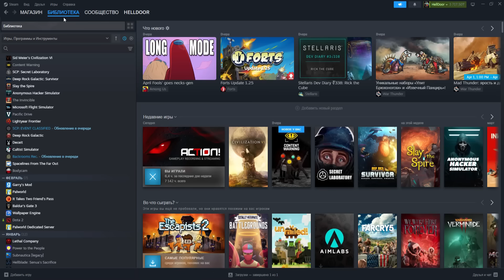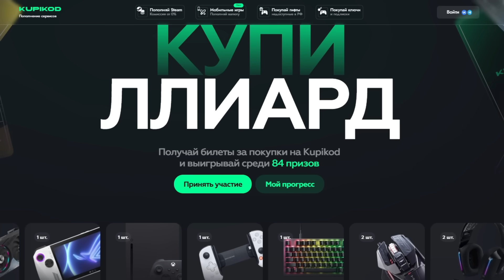МИНУС 3 SCP ЗА УЧЁНОГО │ SCP : SECRET LABORATORY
Сегодня мы поиграем в SCP:Secret Laboratory

Реклама ИП Сучков. erid: 2VtzqxL7PTk

Хочешь поиграть со мной в SCP:SL?
Или на один из наших серверов, название сервера: HellDoor

SCP: Secret Laboratory это многопользовательский хоррор, основанный на игре SCP — Containment Breach